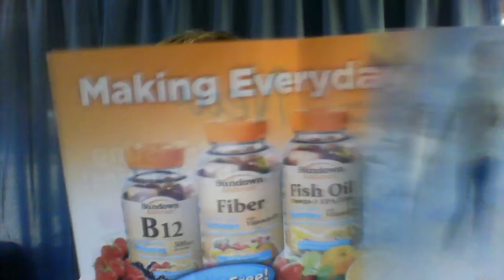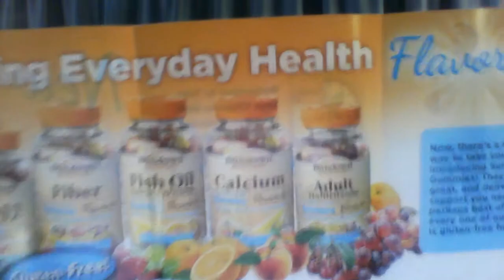Smiley360 Review Sundown Naturals Adult Multitamin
Hi Y'all Hope y'all like video let me know what y'all think about  video.
to take the Gummy Match quiz to find out which gummy is perfect for you & receive a $2.00 coupon!

I received these products complimentary from smiley360 for testing purposes.
ALL OPINIONS ARE IN MY OWN WORDS

ReviewsByBrandy